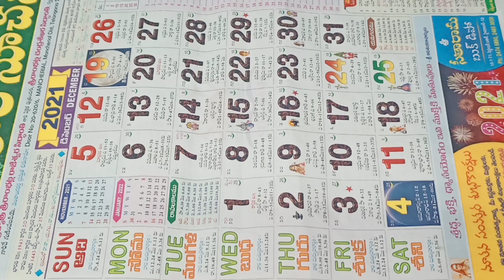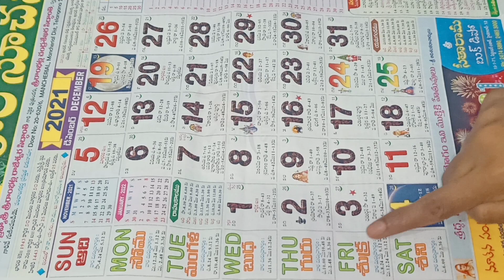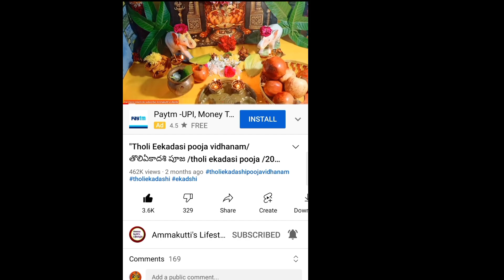"December వివాహ ముహూర్తములు - Marriage Dates in November 2021 Hindu Calendar" on YouTube